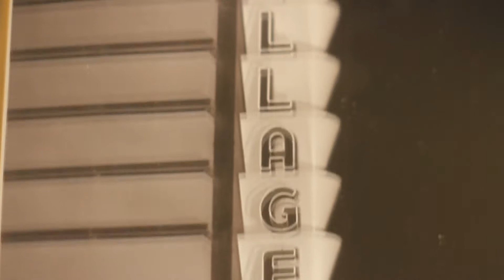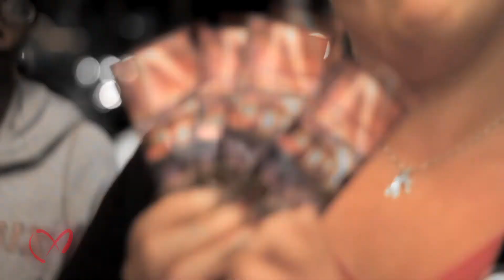Village Theater Re-Opens in Coronado, CA PresidioSentinel.com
Coronado, CA- The Village Theater Re-Opens after a decade. Vintage Cinemas renovation has created a classic movie experience for locals and tourists alike.

Kevin Fulton and David Kamatoy take us through the Grand Opening festivities including talking to a local who was there for the 1947 Grand Opening. The guys catch up with Lance Asplaugh of Vintage Cinemas as well as the Mayor of Coronado, CA Casey Tanaka.

Village Theatre
820 Orange Avenue, Coronado, CA

Produced by David Kamatoy, Kevin Fulton, Mark Christopher Lawrence
Asst. Editor Erin Keepers
Special Thanks to Joe Ditler, PR